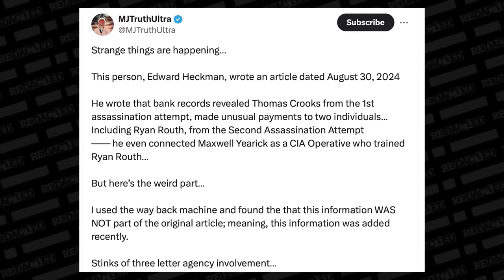Бывший агент ЦРУ о втором покушении на Трампа и планах дипстейта [КарлсонТВ]